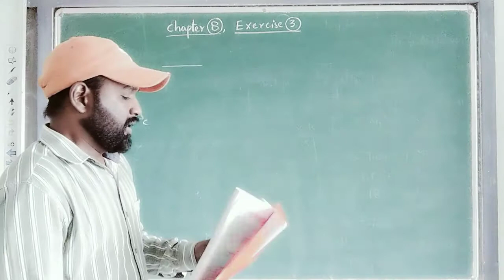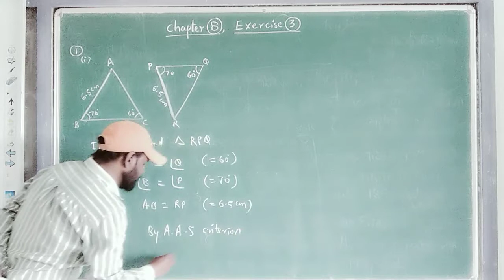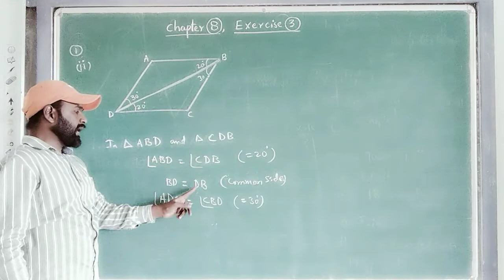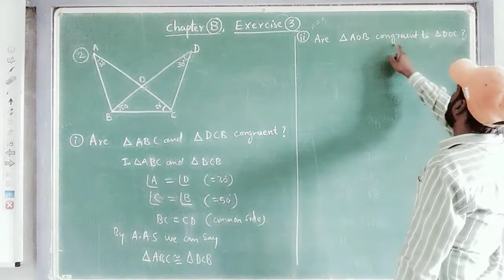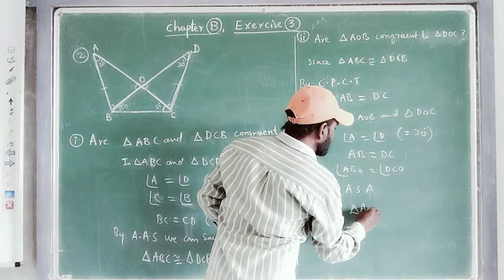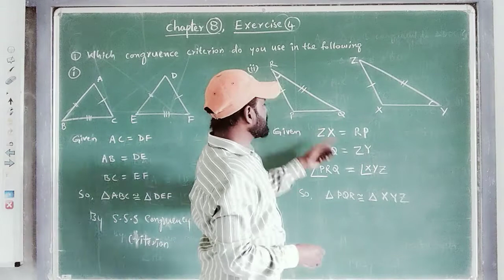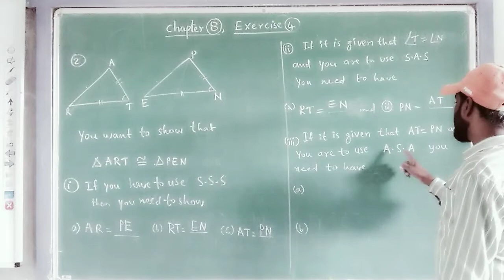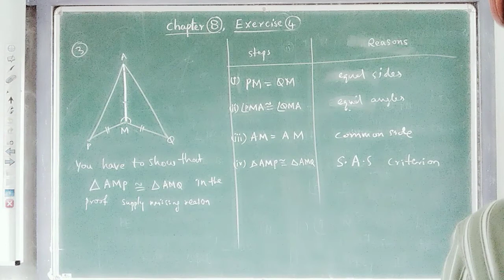7th Maths,Ch 8: Congruency of Triangles, Exercise 3&4